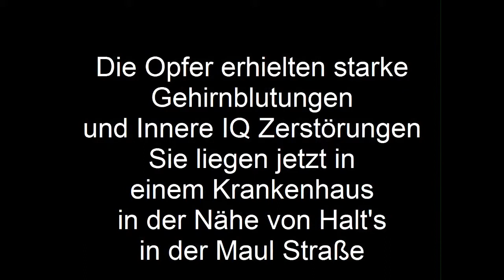Minecraft [Trauriges Tutorial] Wie man Pilzbäume macht (Zwei Idioten verkacken ihr Leben)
Tja traurig und stark emotional xD